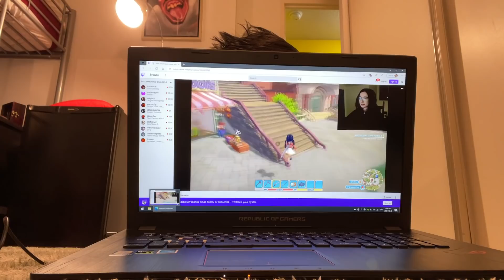STOP WATCHING PEOPLE PLAY GAMES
ft. @Volinra